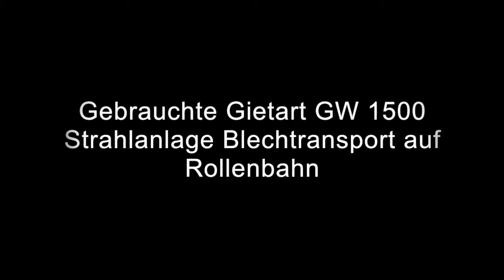Gebrauchte Gietart GW 1500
Gebrauchte Gietart GW 1500 Strahlanlage Blechtransport auf Rollenbahn, used shotblasting line